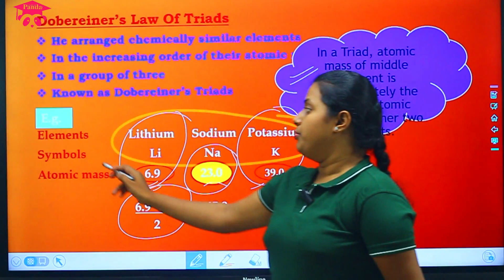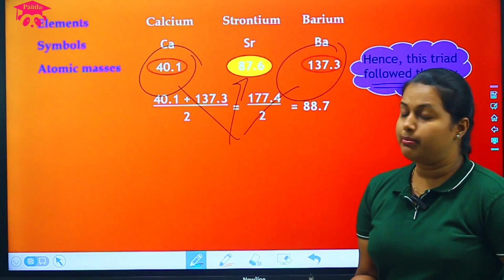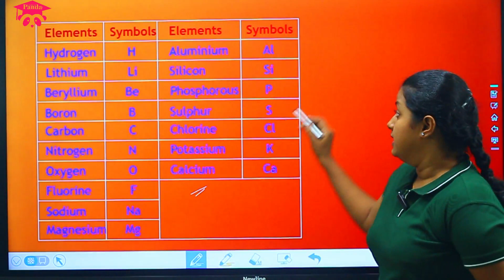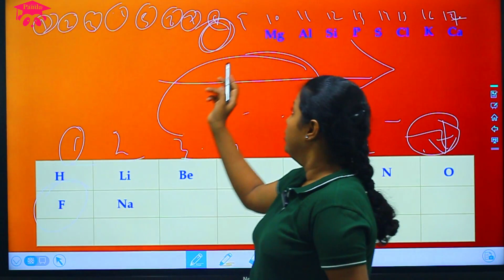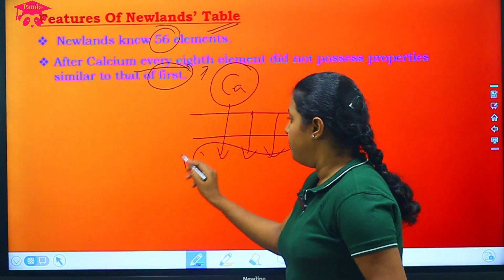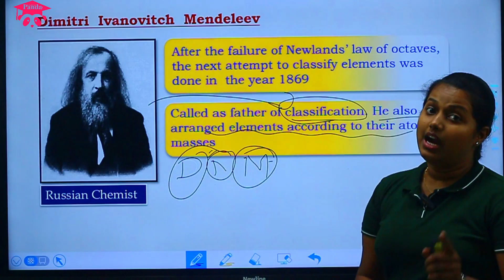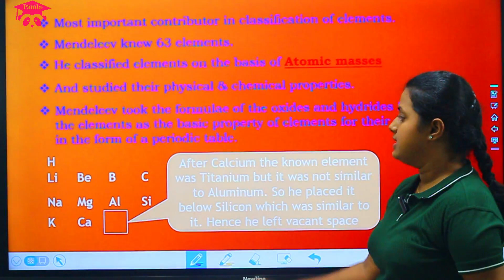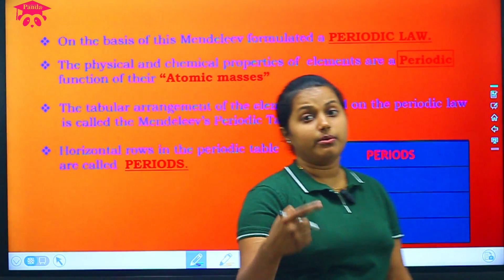PERIODIC TABLE Part-2 All Concepts | Chemistry | Class 10 | CBSE-NCERT | Class @ Hindi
Elements are classified on the basis of similarities in their properties.
Döbereiner grouped the elements into triads and Newlands gave the Law of Octaves.
Mendeléev arranged the elements in increasing order of their atomic masses and according to their chemical properties.
Mendeléev even predicted the existence of some yet-to-be-discovered elements on the basis of gaps in his Periodic Table.
Anomalies in the arrangement of elements based on increasing atomic mass could be removed when the elements were arranged in order of increasing atomic number, a fundamental property of the element discovered by Moseley.
Elements in the Modern Periodic Table are arranged in 18 vertical columns called groups and 7 horizontal rows called periods.
 ✔️ Class: 10th
 ✔️ Subject: Chemistry
 ✔️ Chapter: Periodic Table  part - 2
Student Panda is an initiative for students to boost their exam preparation with extensive courses by the best educators. Our niche is creating personalized learning experiences for every type of learner and we craft learning journeys for every student that address their unique needs. Feels like you are in the classroom students and learn effectively for the best results with us.
During the academic life, learning is pivotal for a student's success. The digital age is deeply shaping the way students learn and will also determine their future prospects. We encourage students to embrace this fast, changing world and make them ready for tomorrow by being their constant learning partner.

exactshorts tool items motivation class 10#class 9#science#CBSE Class 10#CBSEClass9#StudentsPanda#Science#Physics#chemistry#Biology#Mathematics#history#geography

video
video
videos
yt shorts
yt short